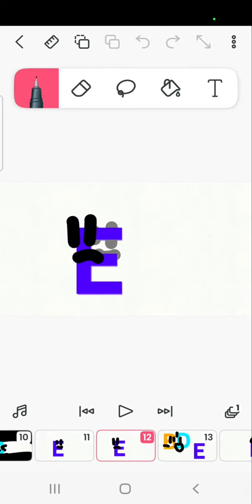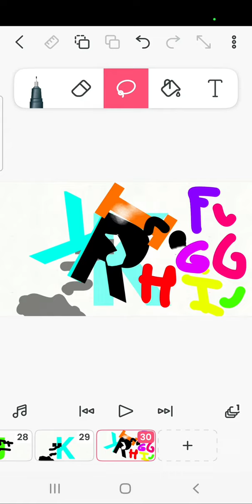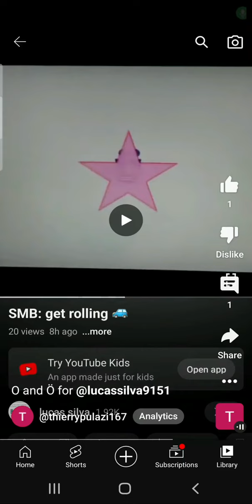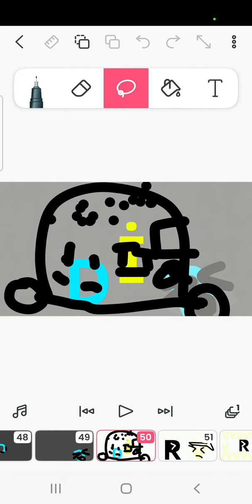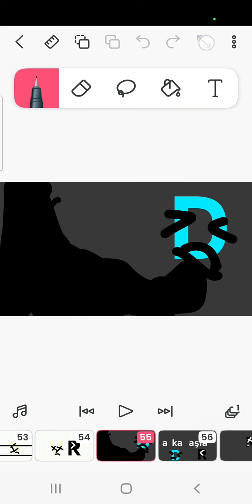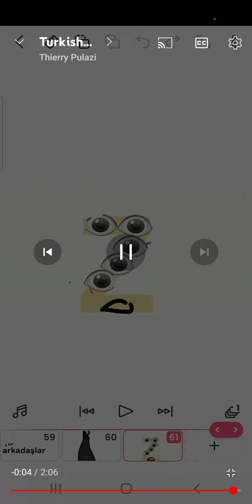Türk alfabesi bilgisi (A'dan Z'ye)